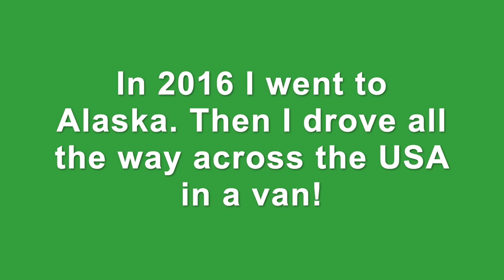My Bigfoot Story And Why I Started Researching!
This is the story of why I became a Bigfoot researcher.
Lisa